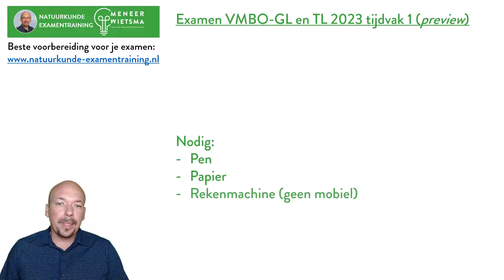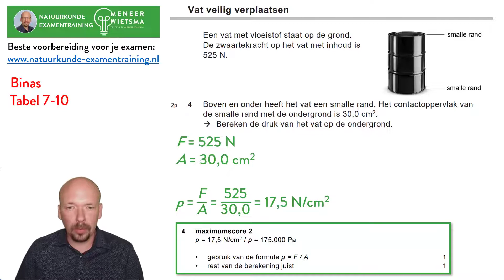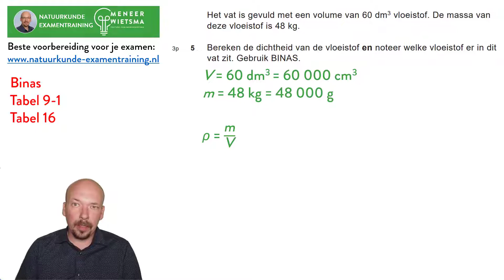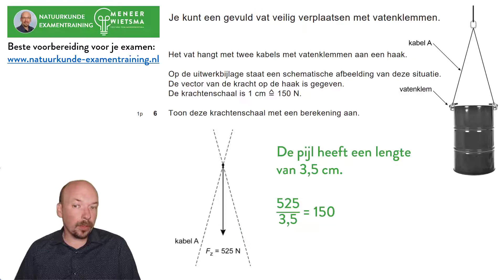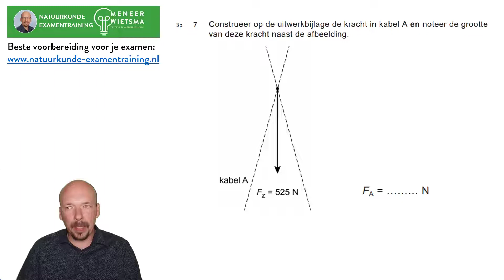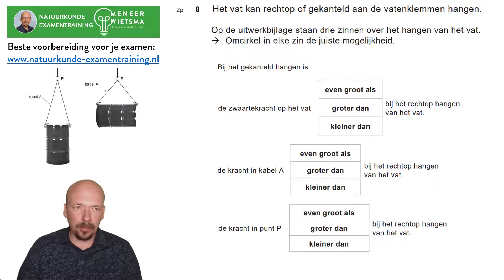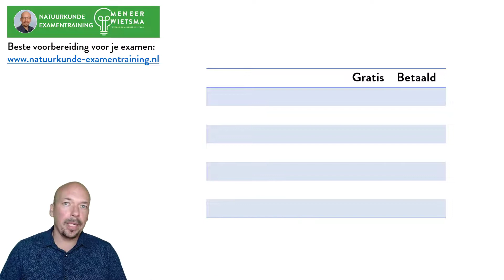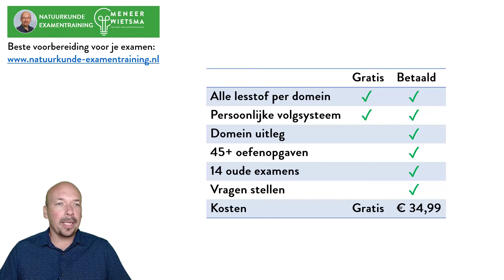Natuurkunde Examen VMBO-GL en TL 2023 tijdvak 1 PREVIEW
Inhoud video:
- Vraag 4 t/m 8 uitgelegd